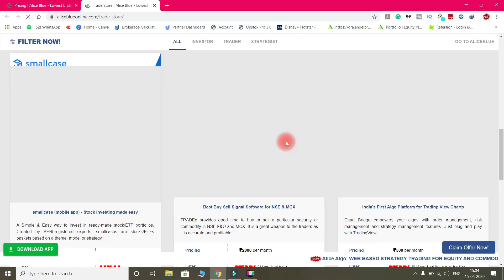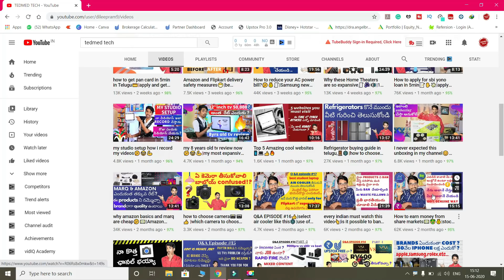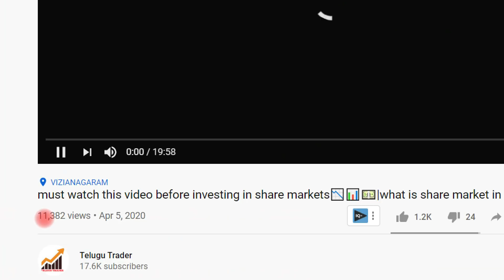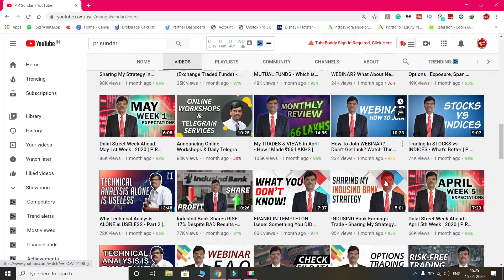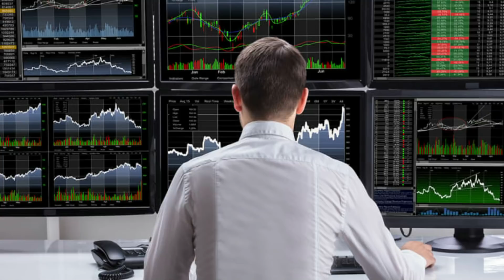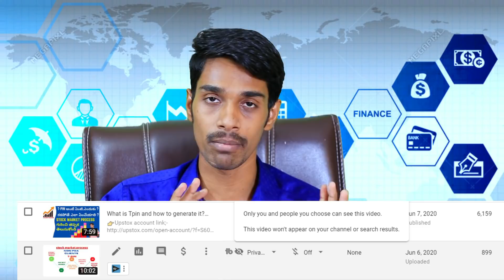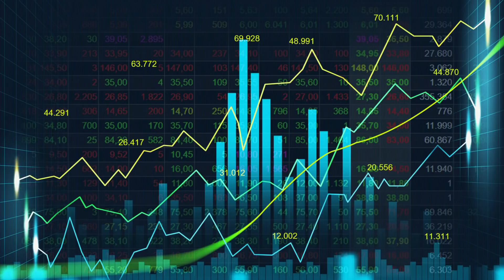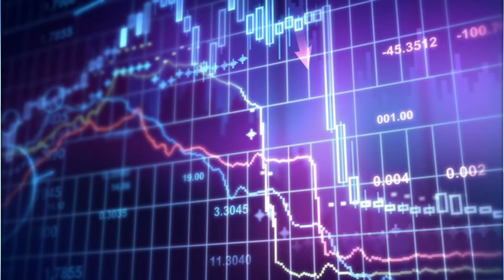how to earn 1crore in stock markets🤑💰👍|i will make you rich this is my challenge👍🤑💰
Hi, friends, this is Dileep murgan welcome

In this video, I just shared you how much we have to invest in stock markets for getting good returns
What is the capital we required and what are the steps to follow in stock markets to gain good returns for beginners
Must follow this strategy to get good results just do some paper trading after this video is done
These intraday tips will help you get good returns and knowledge

In this video  i explained and shared my views and experiences in YouTube
I will challenge with you i make you rich but you have to support me 👍

If anyone wants to open a DEMAT account go with the link

1)canon 77d ;

2) lense;

3) lense;

4)memory card;

5) microphone;

6) tripod;

7) lighting;

8) lighting;

9)green screen ;

10)lense filter;

11)lense hood;

12) battery;

13) chair;